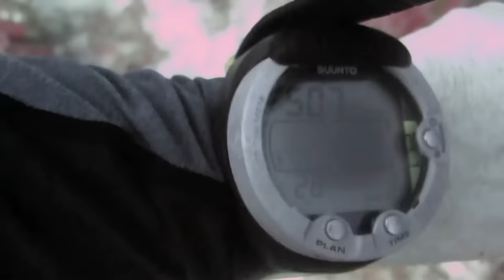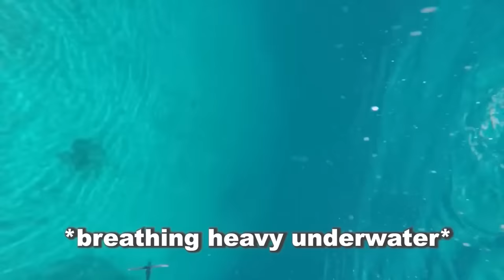30 Scariest Shark Encounters of The Year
30 Scariest Shark Encounters of The Year

In this compilation video, we go over multiple clips from shark attacks, great white shark encounters and even tiger shark spottings. What makes these ''caught on camera'' moments so scary is the fact that they were filmed in places like the ocean.

Encounters with great white sharks or even tiger sharks are actually way more common than you might think. They often happen to people who are swimming, scuba diving, fishing, boating, cliff jumping or simply at the beach.

In some cases, some people might be water skiing or even exploring coral reefs when they encounter these predators.

Although rare, it has also happened to people who are cage diving as well.

It just turns out that some of these divers were lucky enough to capture footage of these near death experiences that almost went wrong on camera and go pro. This leads to some very creepy videos.

Get ready, because these shark vs man moments that could easily be considered near death experiences are sure to give you the chills.